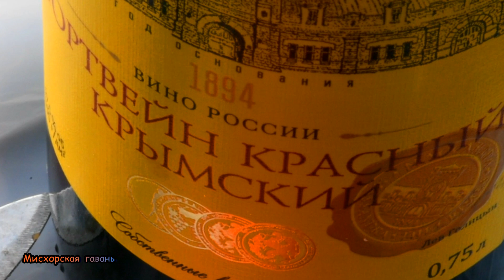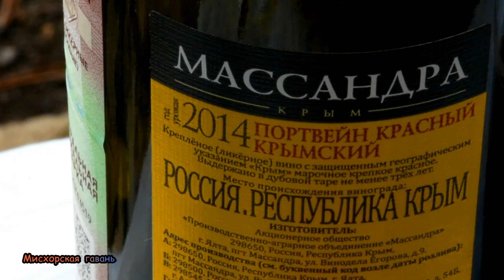🍎Согревающий вид на курорт Мисхор (Гаспра, Кореиз🍎Побережье, гора Ай-Петри Шаан-Кая🍎Алупка Ялта Крым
🍎 ПЛЕЙЛИСТЫ 🍎